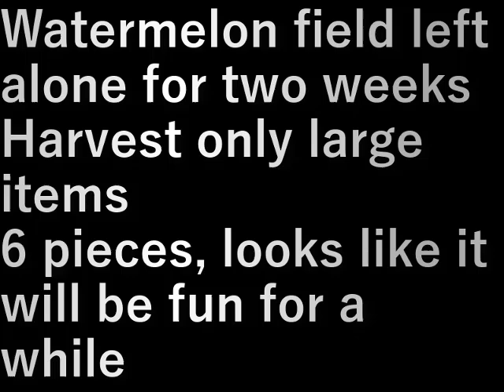第１０畑スイカの収穫(2024.8.10)Harvesting watermelons from the 10th field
２週間放っておいたスイカ畑
大きい物だけ収穫します６個
しばらく楽しめそうです

Watermelon field left alone for two weeks
Harvest only large items
6 pieces, looks like it will be fun for a while

設備屋の適当田舎暮らし